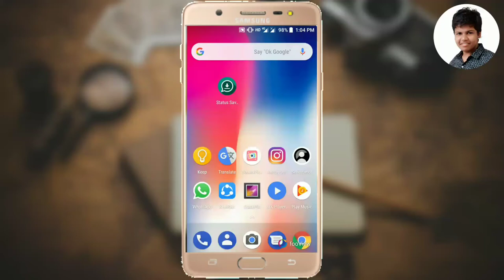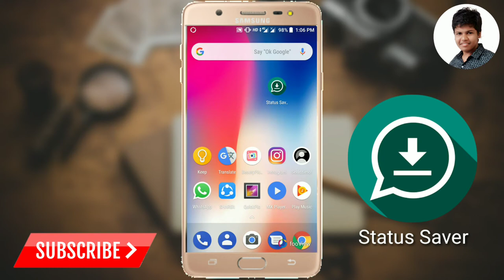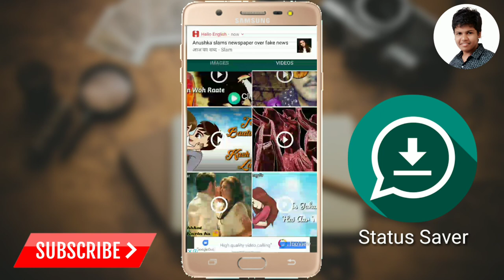How To Download Whatsapp States Videos In Android Phone In Hindi/Alaukik Pandey/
Hello dosto is video me maie bataya hai ki aap kisi ke bhi whatsaap stetas ko kaise download kar sakte hai ?

Following me